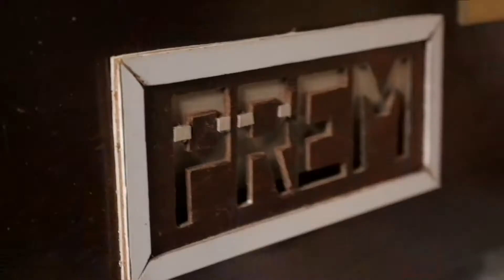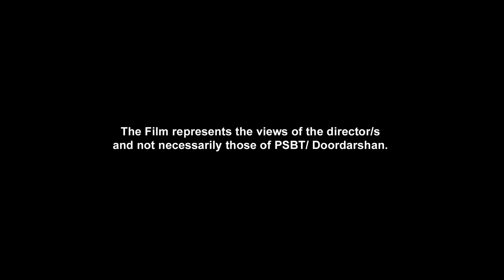音樂中的記憶 Memory Beings